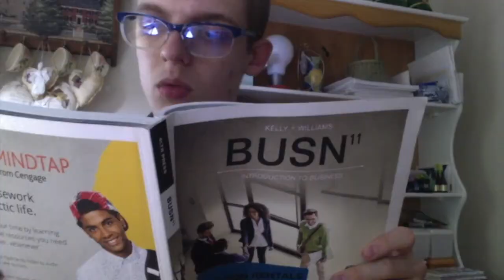Business 110 Commercial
Gotta Love College